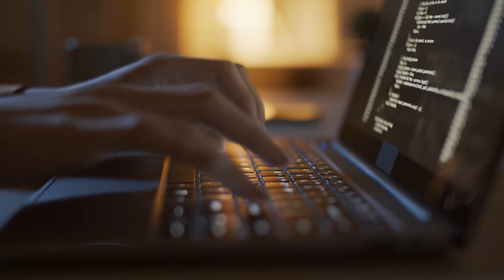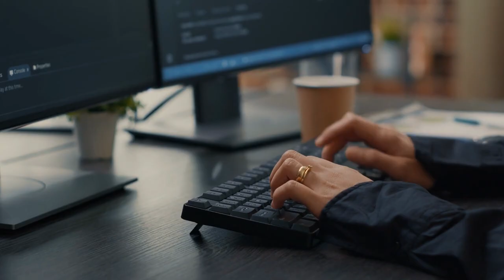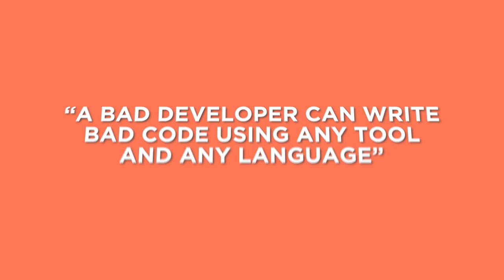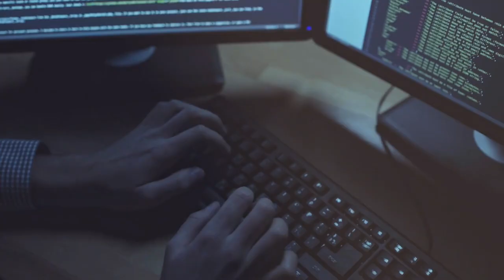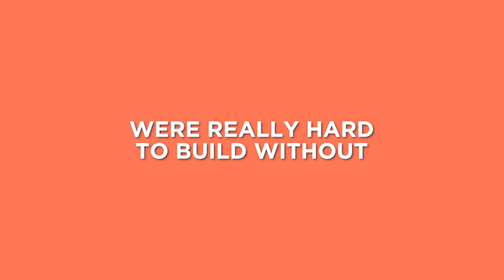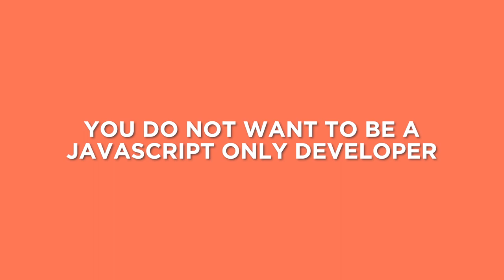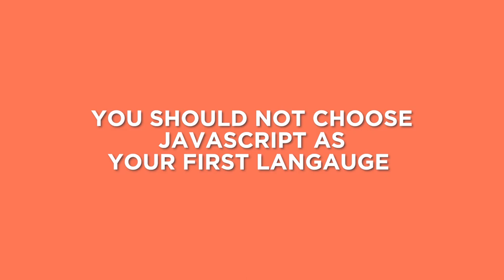The JavaScript Bandwagon: A New Coder's Trap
When you want to learnprogramming, a popular choice by the crowd is JavaScript. In this video, Eric covers the downsides of learning this language first and why he doesn't recommend it in 2023.

💥 Learn to Code! Build an Unshakeable Foundation.